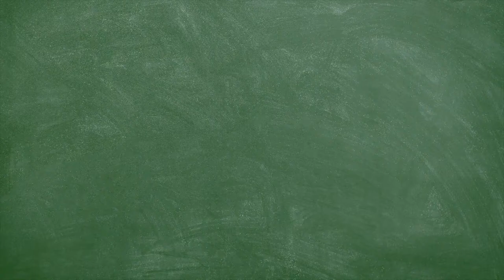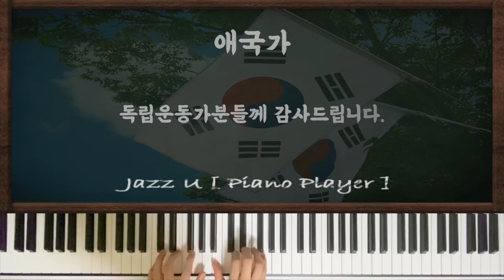애국가 - Jazz Ballad Piano Reharmonization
오늘은 어제 날짜 8월 15일로 광복절이였던 날을 기념해 애국가를 재즈발라드로 편곡해보았습니다.

독립운동가 분들과 우리나라를 지키기 위해 싸웠던 분들이 없었다면 어제의 광복절도 없습니다. 항상 그들의 희생에 감사하며, 더 나은 대한민국을 위해 만들어갑시다.

레슨 및 세션 녹음문의
카카오톡 : loi122
인스타 DM : root__piano